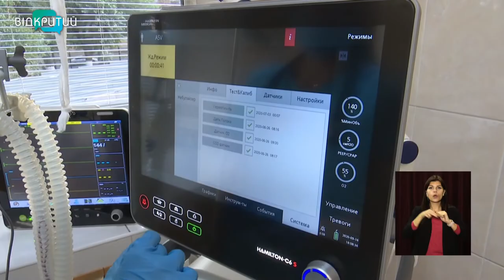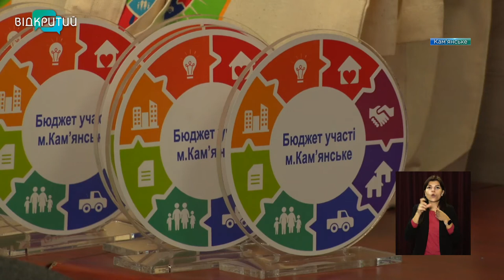Новини OPEN NEWS від 12 листопада 2021 року 13:15